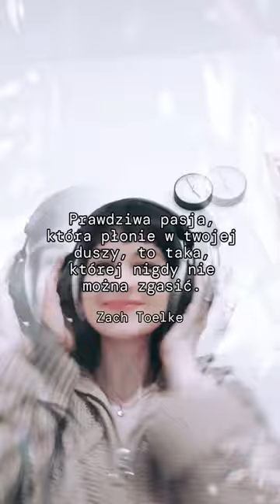Pasja ❤️ passion music singing composing makingmusic songwriting songwriter singer shorts